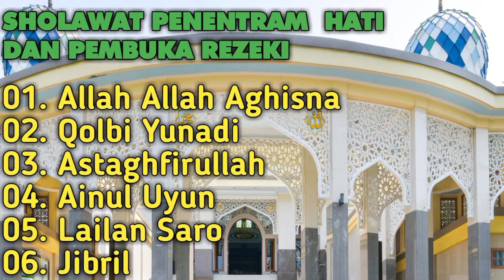Sholawat Penentram Hati dan Pembuka Rezeki - Allah Allah Aghisna - Qolbi Yunadi